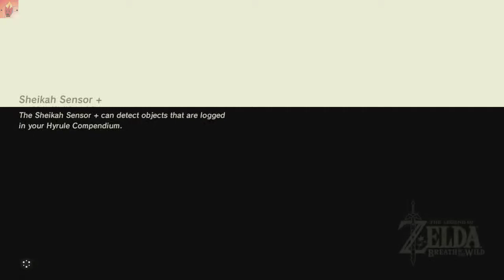Breath of the Wild Casual Stream Vod 4-19